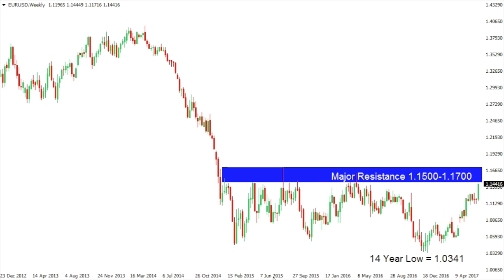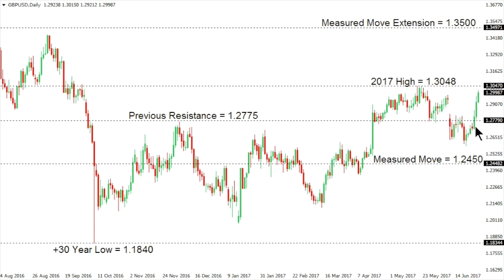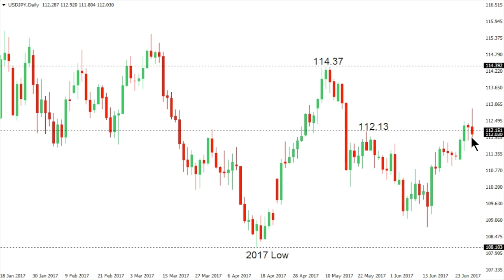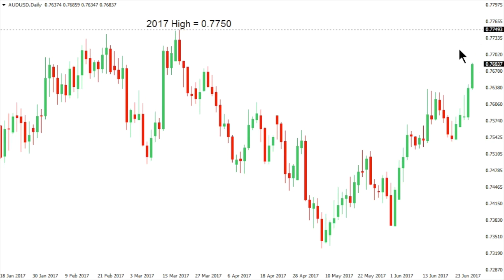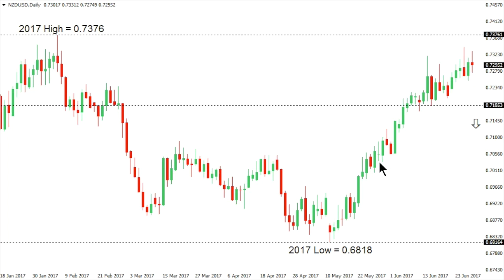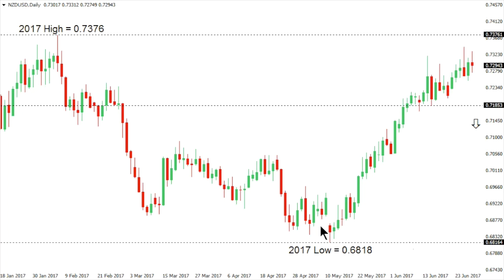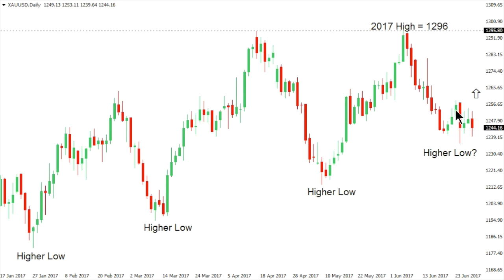LMAX Exchange Chart Talk - Friday, June 30, 2017